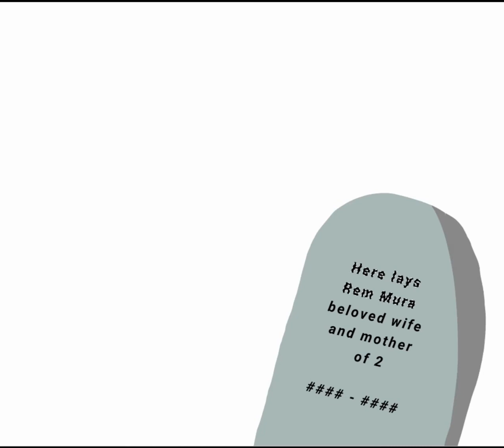Amulets visit | Gacha club edit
Amulet is visiting his mothers grave, her energy and magic is still there and takes the form of glowing orbs witch bring comfort to him.